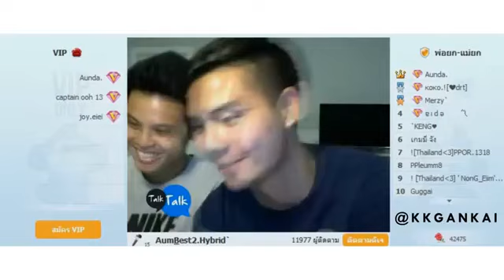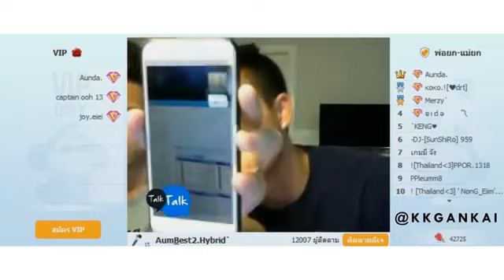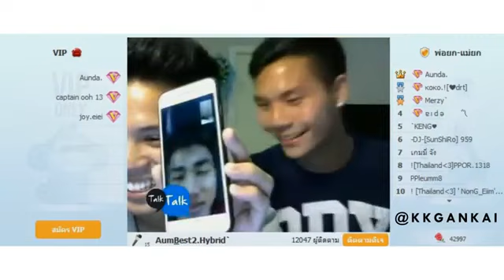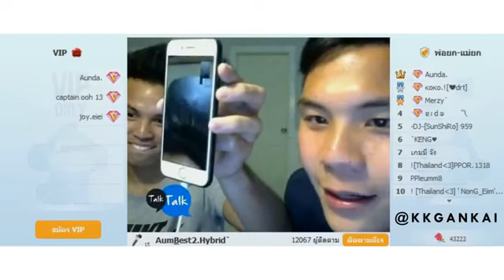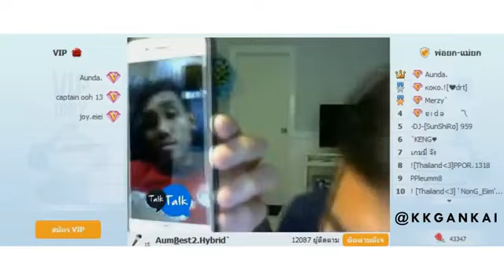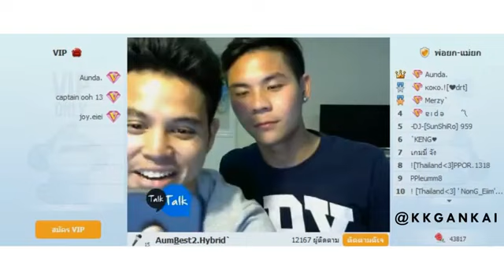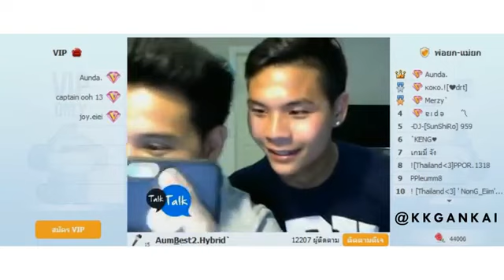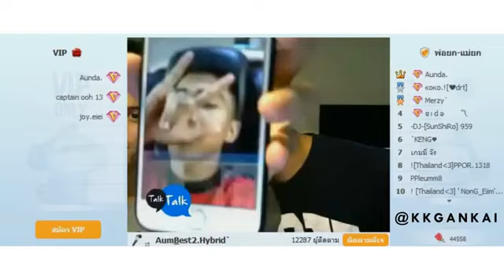TalkTalk "อุ้ม,ต้น" Call VDO LINE หา "เจ,มุ้ย,ตัง"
อุ้ม ธีราธร กับ ต้น นฤบดินทร์ Call Vdo Line หา เจ ชนาธิป, มุ้ย ธีรศิลป์, ตัง สารัช แซวกันไปมาเรื่องการแข่งขัน ถ้วยพระราชทาน ก. ที่กำลังจะถึงใน วันเสาร์ 20/2/59 นี้